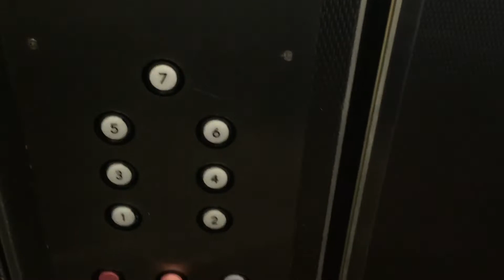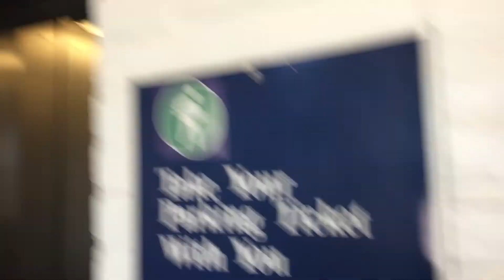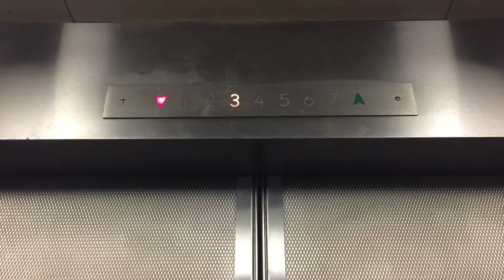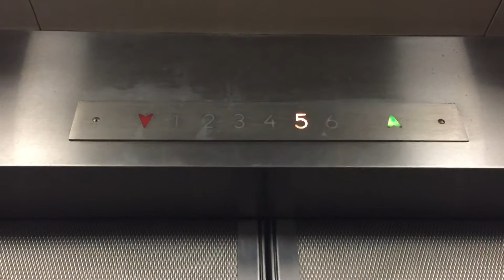Ridiculously Fast Allied Hydraulic Elevators In Bridgeport CT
These are fast for hydros.